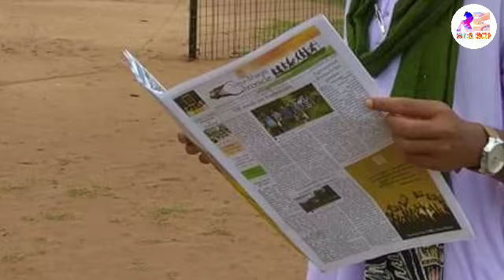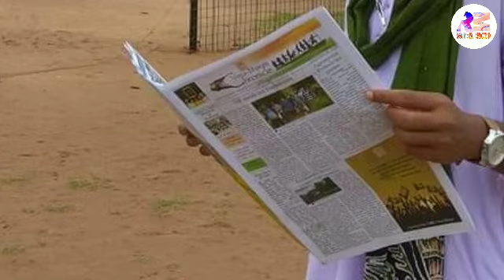Santali Song/ Santali Video/ Dong Song/ Raha Rupali/ New Santali Video 2022/Santali Traditional Song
Dong Song,
Santali News Today,
"Raha Rupali, Raha Gaban Re Mone Renag Katha."

ᱥᱟᱱᱛᱟᱲᱤ ᱟᱠᱷᱲᱟ᱾
SANTARHI AKHRHA.

ᱟᱠᱟᱥᱵᱟᱱᱤ, ᱾
AKASHBANI, KOLKATA.

ᱧᱩᱦᱩᱢ ᱢᱟᱦᱟ
Saturday